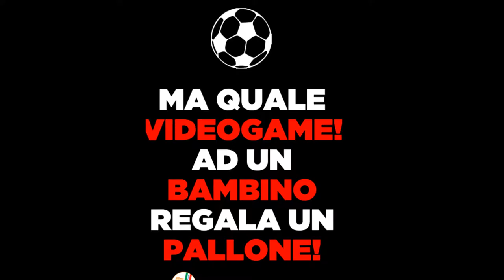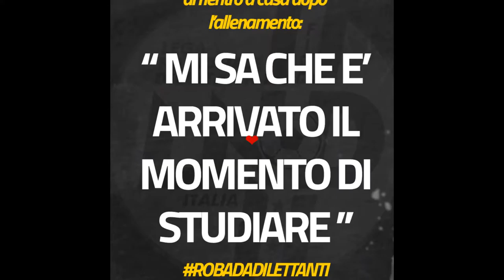VIRTUS CASTEL FRENTANO SCUOLA CALCIO Stag. 2016 - 2017